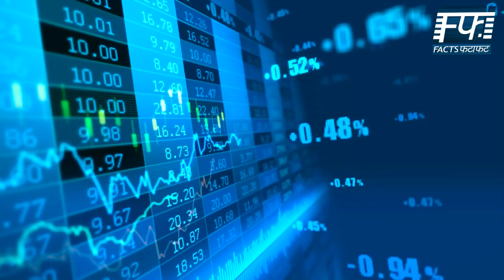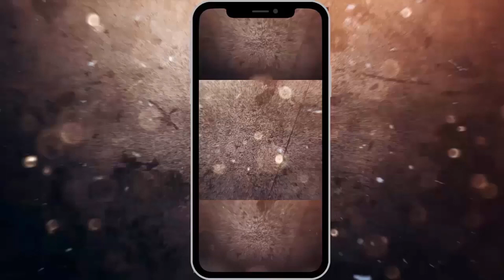हनीमून के लिए... ओनली मालदीव Maldives Honeymoon Packages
Maldives  Honeymoon

It is said that marriages are fixed in heaven, but the decision of the honeymoon takes on the newly married couple only. Looking at the budget, many countries compete like Mauritius, Switzerland, Thailand, Singapore, Bali. Let's see why Maldives is your first choice for your honeymoon.

Che's world makes Maldives your first choice. Maldives is home to the best beaches in the world. There are 1200 islands in this country, some beaches claim to be better than others, but the truth is that almost anywhere else on earth, this powder will not get much blue than white and bright blue water.

The Maldives officially the Republic of Maldives, is a South Asian sovereign state, located in the Indian Ocean, situated in the Arabian Sea. It lies southwest of Sri Lanka and India.

The Maldivian archipelago took to Islam in the 12th century and consolidated as a sultanate, developing strong commercial and cultural ties with Asia and Africa. From the mid 16th-century, the region came under the increasing influence of European colonial powers, with the Maldives becoming a British protectorate in 1887.

Independence from the United Kingdom was achieved in 1965 and a presidential republic was established in 1968 with an elected People's Majlis. The ensuing decades have been characterised by political instability, efforts at democratic reform,and environmental challenges posed by climate change.

The Maldives is a founding member of the South Asian Association for Regional Cooperation .It is also a member of the United Nations, the Organization of Islamic Cooperation, and the Non Aligned Movement.

The World Bank classifies the Maldives as having an upper middle income economy.

Fishing has historically been the dominant economic activity, and remains the largest sector by far, followed by the rapidly growing tourism industry.

The Maldives was a Commonwealth republic from July 1982 until its withdrawal from the Commonwealth in October 2016 in protest of international criticism of its records in relation to corruption and human rights.